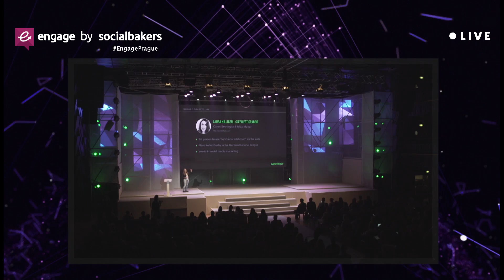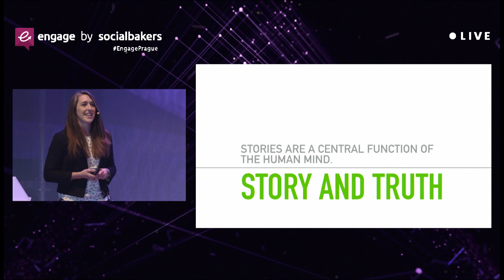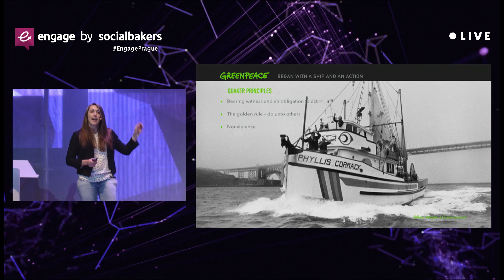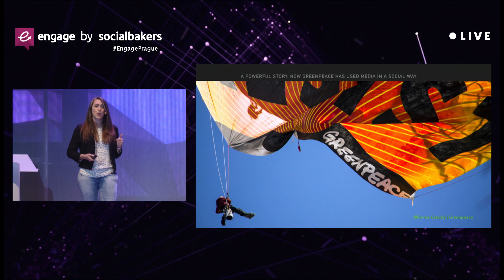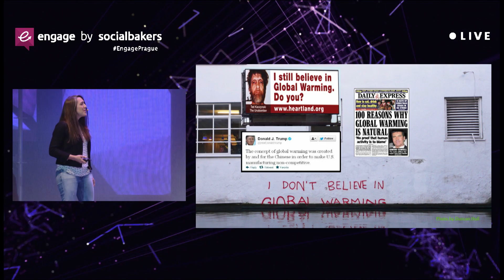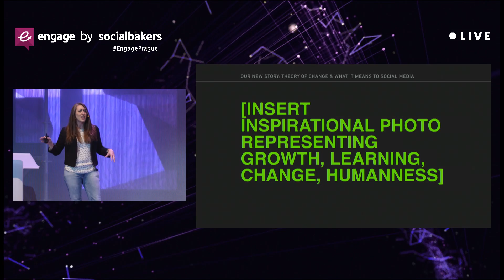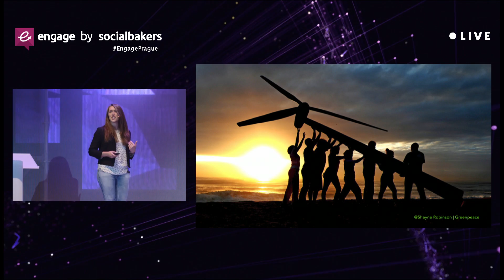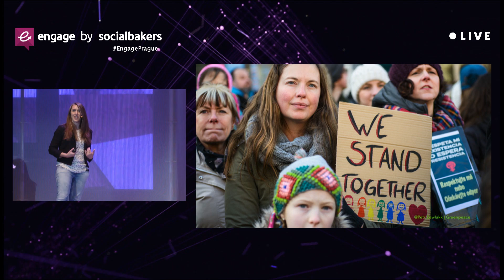Social Media Before the Internet, Mindbombs & Media - Laura Hilliger , Greenpeace at EngagePrague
Laura Hilliger discusses how Greenpeace has embraced social media to drive awareness and how the NGO engages its audience, at EngagePrague